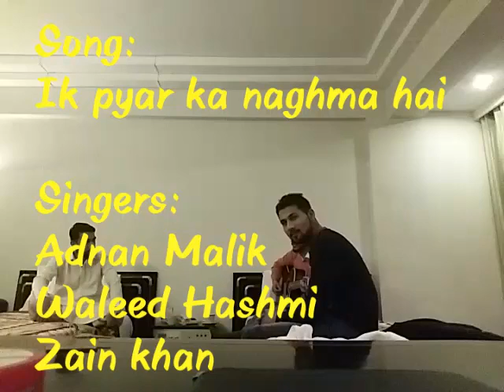Ek pyar ka naghma || Reet Band